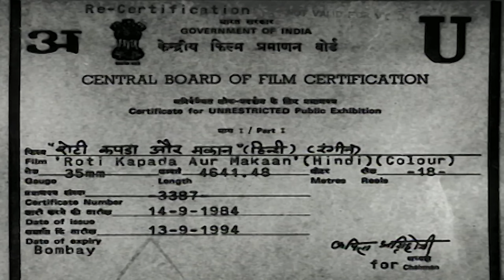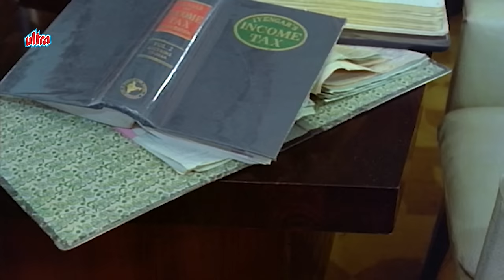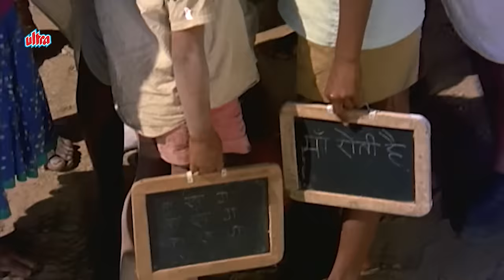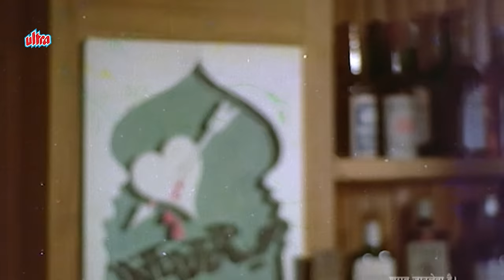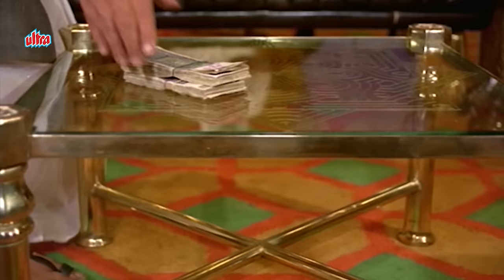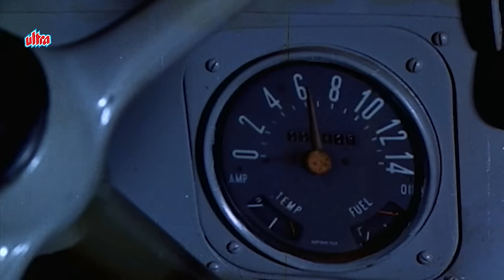ROTI KAPADA AUR MAKAAN Hindi Full Movie | Shashi Kapoor, Manoj Kumar, Zeenat Aman, Amitabh Bachchan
Watch Superhit Movie Roti Kapada Aur Makaan (1974)
Starring-  Shashi Kapoor, Manoj Kumar & Amitabh Bachchan

Synopsis:
Roti, Kapada Aur Makaan is a 1974 drama film starring Manoj Kumar, Shashi Kapoor, and Amitabh Bachchan. The film revolves around the struggles of a poor family and highlights the three basic necessities that everybody needs, that is food, clothing, and shelter. Bharat, the eldest son, has the responsibility of the entire family, but he struggles to earn money the right way and finally resorts to crime.